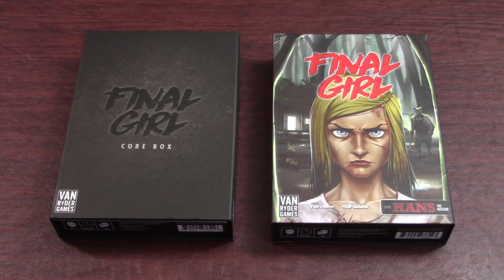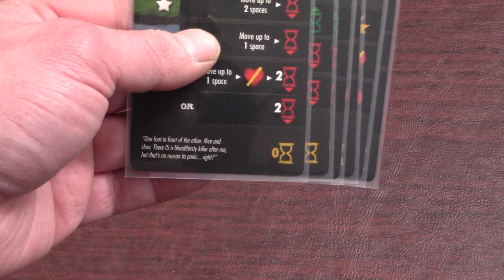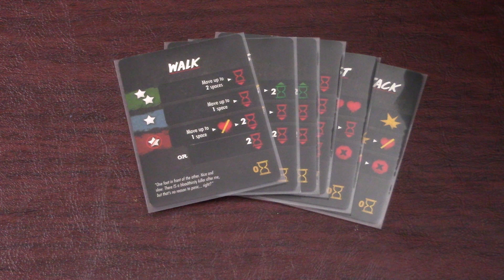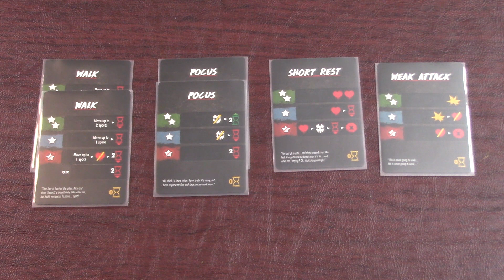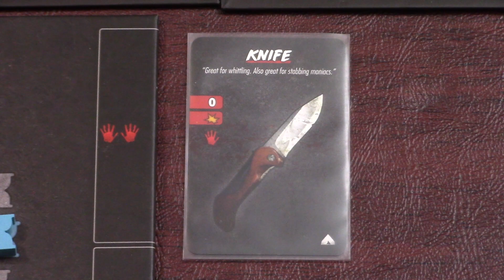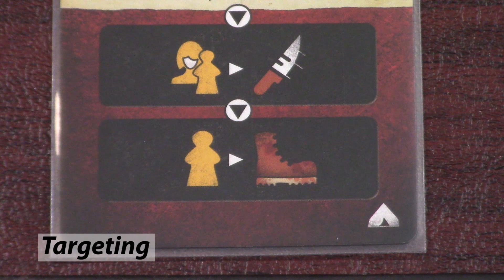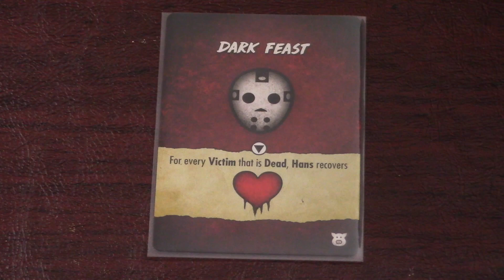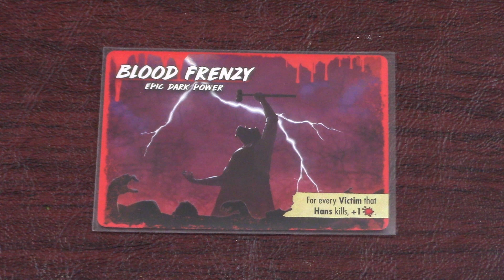Final Girl - Setup & How to Play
How to setup and play Final Girl by Evan Derrick and A. J. Porfirio. Final Girl is a solo game where you play through your own horror movie that is published by Van Ryder Games. In this tutorial I explain the core game rules using Hans at Camp Happy Trails.

Core Box
Happy Trails Horror
Frightmare on Maple Lane
Carnage at the Carnival
Slaughter in the Groves
Haunting of Creech Manor
Season 1 Minis

KMC Hyper Matte Clears
Dragon Shield Clear Classics
Arcane Tinmen Smalls

Timestamps:
00:00 Introduction
00:08 Overview of the Game
01:53 Core Box and Feature Films
02:28 Setting up the Game
06:15 Turn Summary
06:46 Action Phase
07:09 Horror Track
08:41 Location Board
09:28 Saving Victims
10:44 Zero Cost Actions
13:00 Planning Phase
15:10 Search Spaces
15:43 Items
16:33 Weapons
17:28 Action Tableau
19:29 Killer Phase
19:38 Killer Action
20:57 Bloodlust Track
21:36 Targeting
23:02 Final Health Token
23:58 Reaction Cards
25:08 Terror Cards
25:35 Events
25:57 Minor Dark Powers
26:24 Panic Phase
27:14 Upkeep Phase
28:11 End of the Game
28:36 Unique Weapons
29:09 Dark Power and Finale
29:27 Card Sleeves
29:57 Conclusion